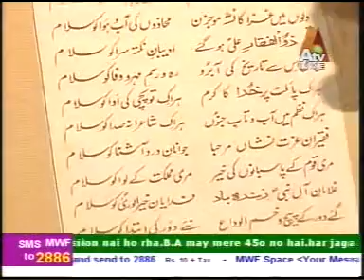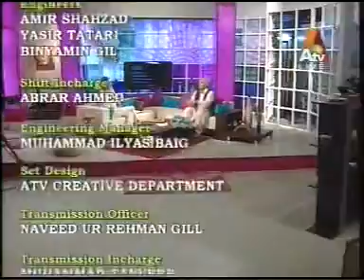bashir husain jafry 2,pictorial history of 1965 war